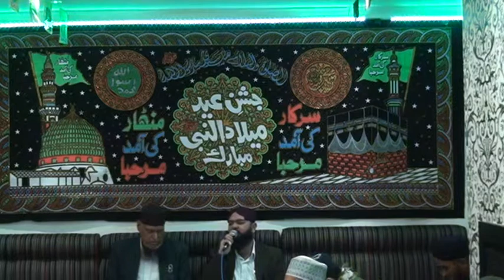MEHFIL @ HAFIZ HUSSAIN TALATI HOUSE,GHULAM MUSTAFA QADRI SAJID QADRI NISAR MAARFANI AWAIS QADRI